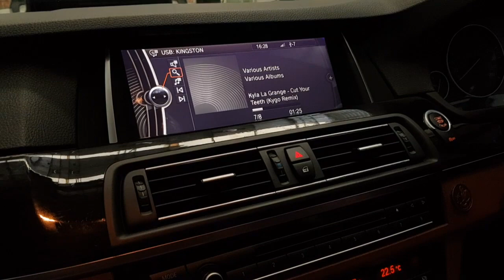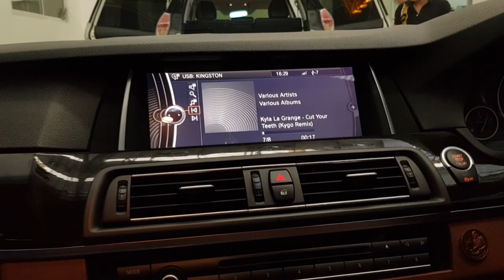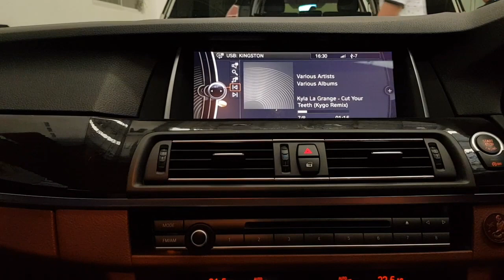สมบูรณ์แบบ!! ชุดลำโพงตรงรุ่น GROUNDZERO+Amp GZ Micro4 พร้อมจอตรงรุ่นใน BMW F10 525D By Mirage Audio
สนใจสอบถามรายละเอียดข้อมูลเพิ่มเติม